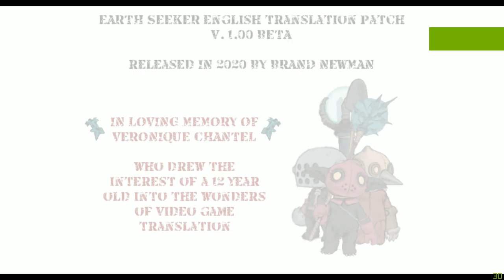Earth Seeker full English translation for Wii - 15 first minutes of gameplay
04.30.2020 : UPDATE - EARTH SEEKER TRANSLATION PATCH AVAILABLE IN LOWER FONT CASE (+ more improvements)

A little video I made of the game running the Riivolution English translation patch I did.
Primarly made for real Wii users owning a physical copy of the disc, you can apply it to an ISO following the procedure in the "README" file.

Please keep in mind that Dolphin puts some artefacts on the text (comma instead of a point, etc.), unless you put the "cache" parameter to "safe", which does not happen on the real thing.

You can download the patch with the link down there, any feedback much appreciated !

Game menu: 100%
Dialogues and in-game texts: 100%
Tutorial pictures: 100%
Graphical ressources: 99%